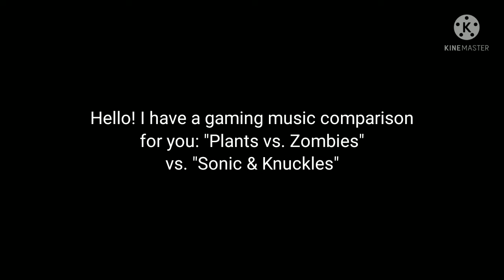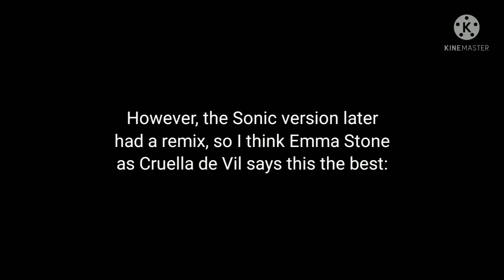Plants vs. Zombies - Callback to Sonic & Knuckles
A little musical Easter egg I found comparing the soundtracks of "Sonic & Knuckles" and "Plants vs. Zombies."